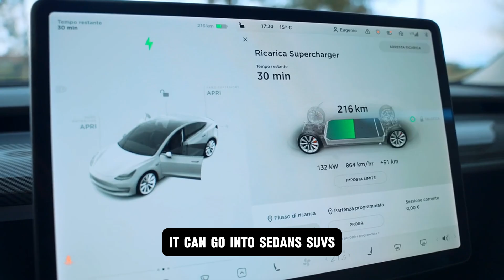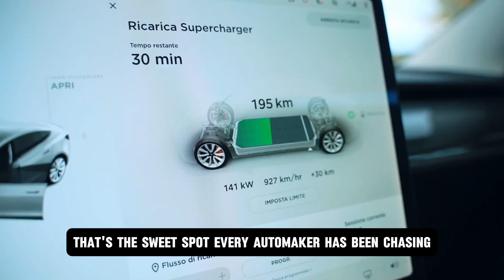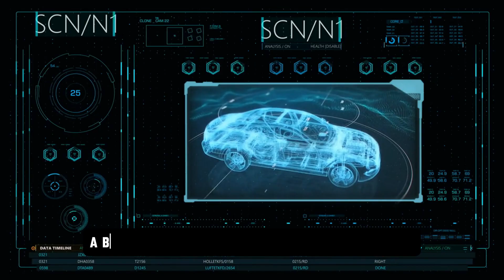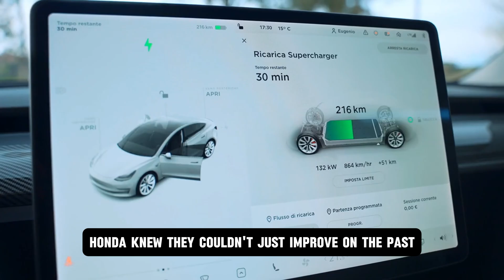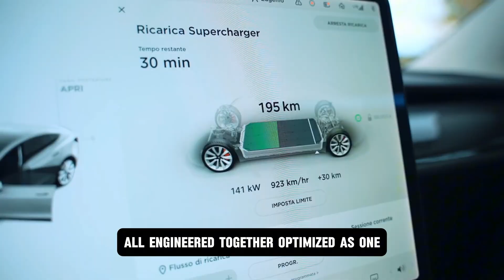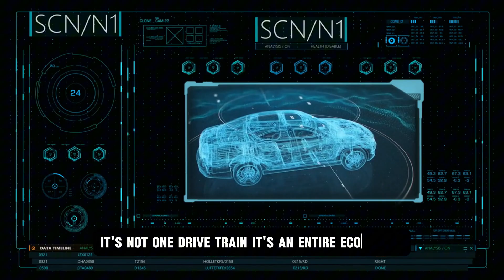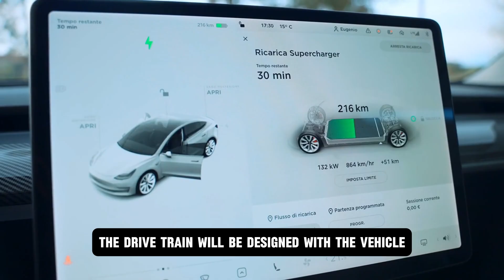5 Minutes Ago: Honda CEO Unveiled the new Hybrid Engine—EVs Are Dead!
5 Minutes Ago: Honda CEO Unveiled the new Hybrid Engine—EVs Are Dead!

5 Minutes Ago: Honda CEO Unveiled the new Hybrid Engine—EVs Are Dead!
In a stunning announcement just moments ago, Honda’s CEO revealed a revolutionary hybrid engine that could make today’s electric vehicles (EVs) obsolete. This breakthrough promises unmatched fuel efficiency, lightning-fast performance, and drastically reduced emissions—without the limitations of charging times or range anxiety.

⚙️ The new hybrid system combines advanced engineering with cutting-edge battery integration, delivering the best of both worlds: the instant torque of electric power and the endurance of a high-efficiency combustion engine.

🔋 While EV makers have dominated headlines for years, this innovation from Honda could shift the entire automotive industry—and leave electric-only vehicles struggling to keep up.

🚗 Is this the beginning of the end for the EV revolution? Or the start of a new era of ultra-efficient, planet-friendly hybrids?

Join us as we break down the specs, explore how this technology works, and reveal why competitors should be worried right now.